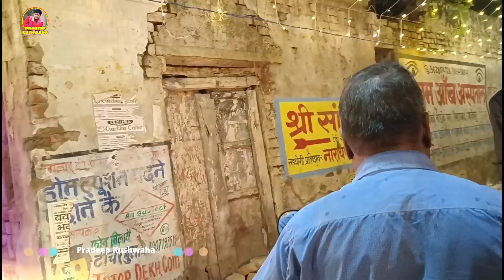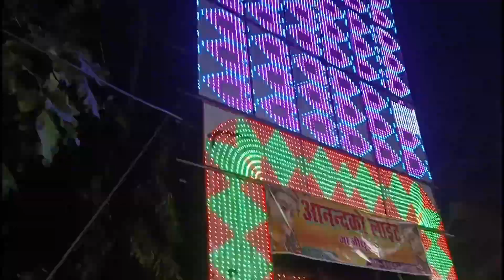Durga Puja Ghazipur | गाजीपुर के सभी दुर्गा पूजा पंडाल और माता की प्रतिमाएं | ft Dancer Sunny Arya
दुर्गा पूजा | गाजीपुर के सभी दुर्गा पूजा पंडाल और माता की प्रतिमाएं | Durga Pooja Ghazipur | Pradeep Kushwaha with Sunny Arya

1- My Smartphone
2- Trypod
3- Mic Boya m1
4- DSLR Camera
5-Vlogging Camera
6- Wireless Mic
7. Windows Laptop for Video editing
8- Smartphone Gimble
9- Dslr Gimble
10- Lighting setup
11- Green Screen
12- Lense 50mm prime
13- Lense 70-200mm Zoom
14- Gopro
15- Ring Light

Durga puja Ghazipur
Durga Pooja Ghazipur
Ghazipur ka durga puja
Ghazipur ka Durga Pooja
Ghazipur ka Pandal
Ghazipur ke sabhi pandal
Durga puja Ghazipur 2022
Durga Pooja Ghazipur 2022
Ghazipur Durga Puja
Ghazipur Durga Pooja